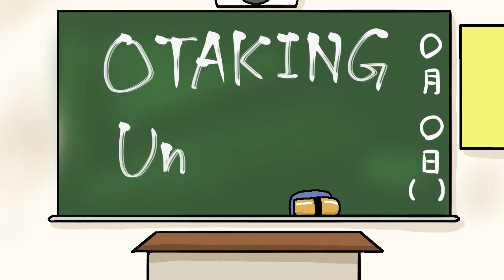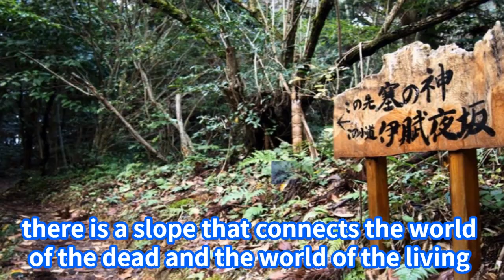【Spirited Away】Why did Kamaji know there was a return train?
Welcome to OTAKING University, the cutout channel of Toshio Okada!
This channel is a video channel where Toshio Okada, a.k.a. OTAKING, provides his unique cut-outs to help you enjoy your anime, manga, and movie experience 100 times more!
The channel is full of Okada-san's elaborate discussion points on Japanese manga and anime!
This is a channel that you can enjoy with maximum tension, so please take a look!

Thanks for the channel subscription and high rating‼

*This channel is operated under an official contract with Gadget Communications, the video management company of Mr. Toshio Okada, and with his tacit approval.

I brink you the world's easiest-to-understand Ghibli explanations and Ghibli spills that no one knows!

Princess Mononoke
Spirited Away
Nausicaa of the Valley of the Wind

Original YouTube